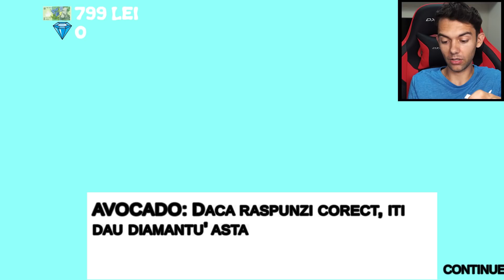Codrin Bradea JOCUL OFFICIAL ?